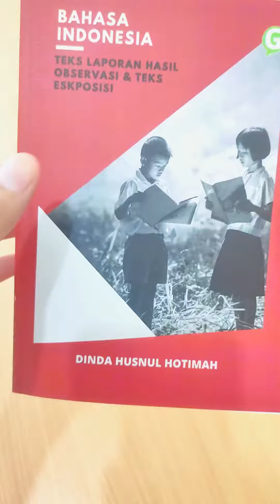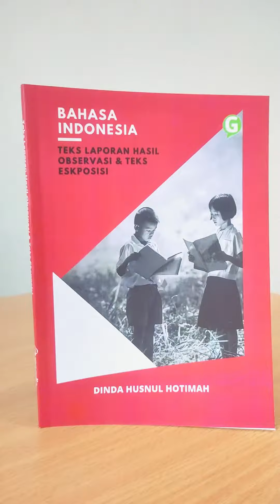Guru Wajib Punya Buku Ini, Khususnya Guru Bahasa Indonesia